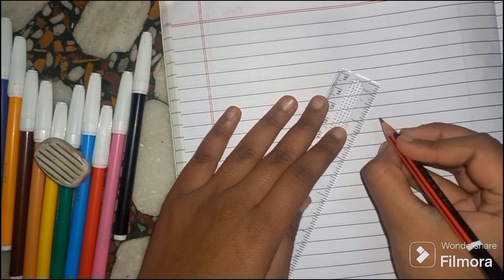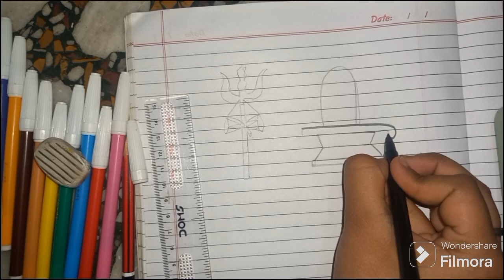Har har mahadev#harharmahadev#artist#kaimganj#drawing#artstudio0